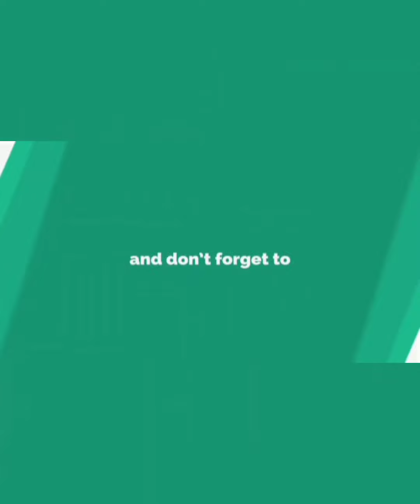Government Town buses Tirunelveli